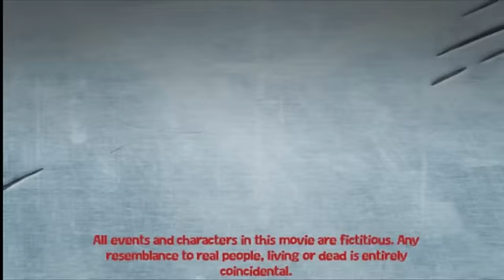Wheel of Time Movie - Save us Egwene Al Vere!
This is a spoof WoT movie I made of a scene near the end of the third book, The Dragon Reborn. The Wheel of Time is a fantasy series of books by Robert Jordan.

(poss spoilers) Egwene is my fave WoT character. I dislike Rand's harem. Egwene is strong and would never share Gawyn with anyone else :-)

I hear there is a movie in the works.It might work if they spread the story over several movies, like Lord of the Rings.

I'd like to see an anime series ^_^

I am currently re-reading books 1-10 as it's been years since I first read them and I can't remember everything, then I can read book 11, which I got last Xmas.